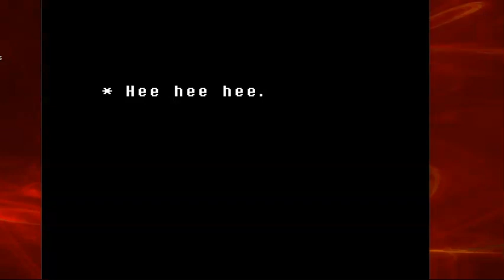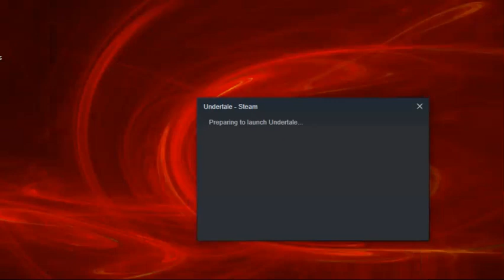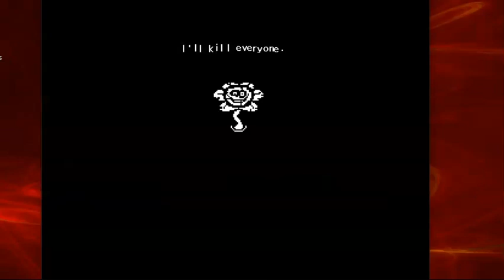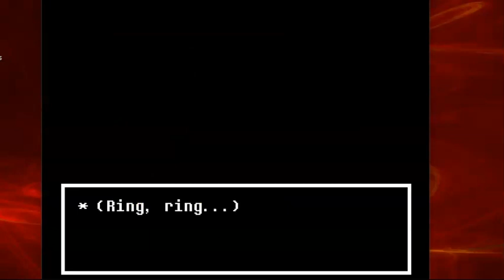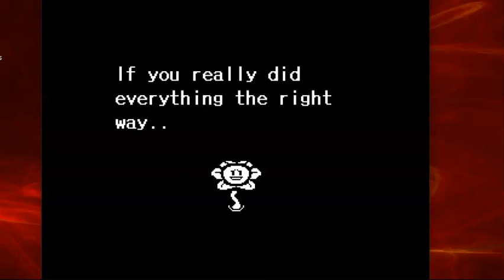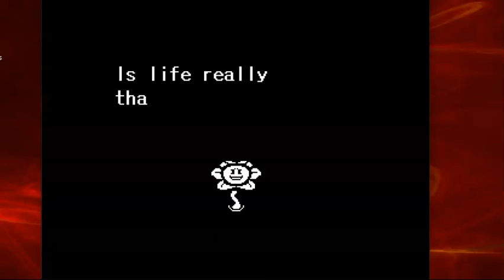Undertale: Pacifist (Reset) #22 The "Oh God Please NO" Part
Omega Flowey is pure pain...